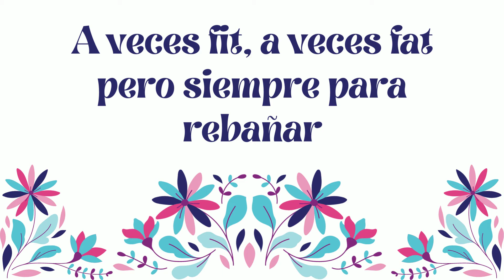MUFFINS de KINDER , fácil y DELICIOSO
No hay nada como un buen muffin relleno de chocolate kinder, tan irresistible que te costará esperar que enfríen una vez salidas del horno.